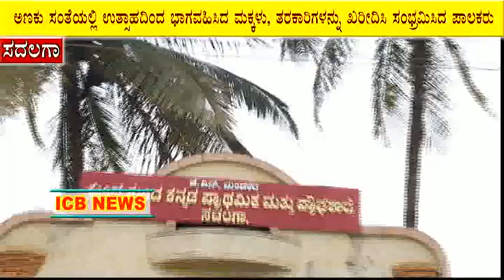ರಾಷ್ಟ್ರೀಯ ಸೇವಾ ಯೋಜನೆಯ ವಿಶೇಷ ಶಿಬಿರದ ಉದ್ಘಾಟಣಾ ಸಮಾರಂಭ